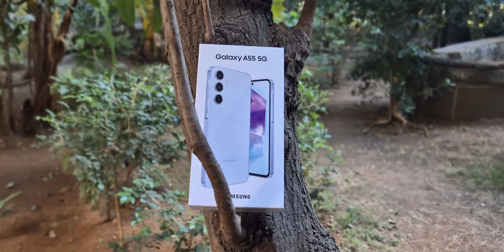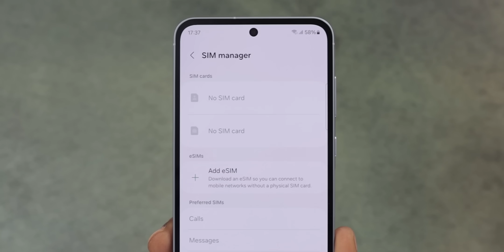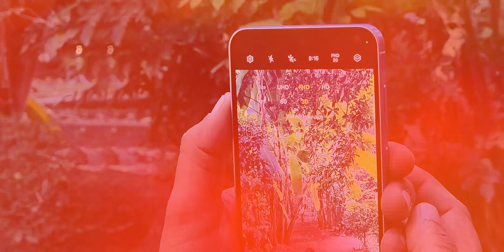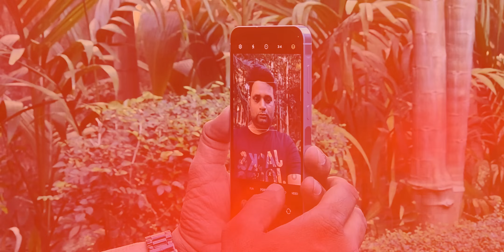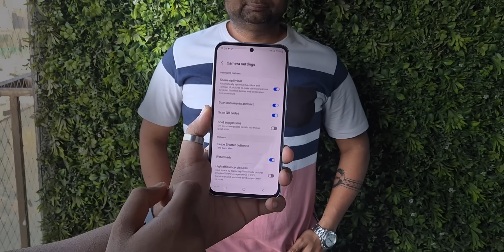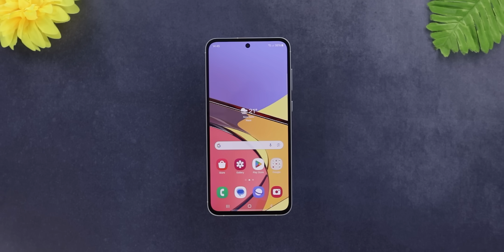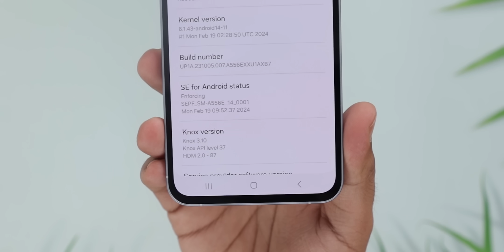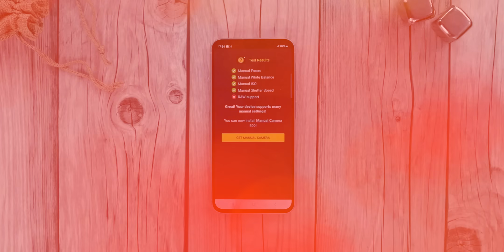Samsung Galaxy A55 5G & A35 5G - The Best A Series Phone Yet !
Samsung Galaxy A55 5G & A35 5G  Unboxing
Hello Dosto is video me maine aap logo koSamsung Galaxy A55 5G & A35 5G  ki Unboxing aur Full Details diya hu, Umeed hai aapko video pasand aayegi

Price:
Galaxy A55
* 8+256 - ₹39,999*
* 12+256 - ₹43,000*
       (12GB variant 1st time in A Series)

*Net Effective Price after ₹3,000 Bank Cashback

 Galaxy A35
* 8+128 - ₹27,999*
* 8+256 - ₹30,999*

Galaxy Fit 3
* ₹4,999 MOP
500 off

Timestamps
00:00 Introduction
00:31  Samsung Galaxy A55 5G Unboxing
01:30  Samsung Galaxy A55 5G Design & Build
02:57  Samsung Galaxy A55 5G Processor
04:16 Samsung Galaxy A55 5G  Ram And Storage
04:29  Samsung Galaxy A55 5G Camera
07:19  Samsung Galaxy A55 5G Display
08:09  Samsung Galaxy A55 5G Software
09:09  Samsung Galaxy A55 5G Battery
09:54  Samsung Galaxy A55 5G Connectivity & Extra Feature
10:14  Samsung Galaxy A55 5G Conclusion